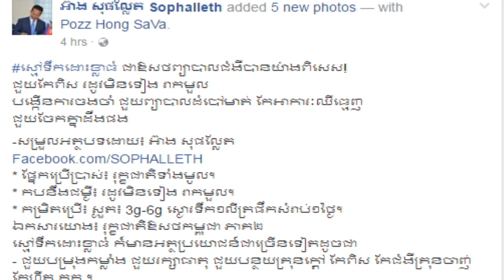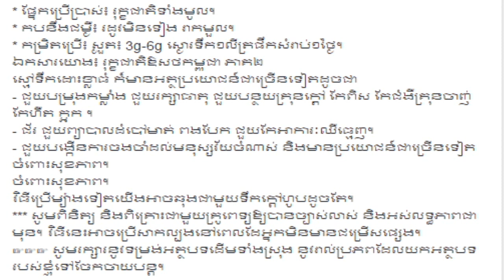ស្មៅទឹកដោះខ្លាធំ,ជួយកែពិស,រដូវមិនទៀង,រាកមួល,កែអាការៈឈឺធ្មេញ,Khmer News Today, Mr. SC,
ស្មៅទឹកដោះខ្លាធំ ជាឱសថព្យាបាលជំងឺបានយ៉ាងពិសេស!
ជួយកែពិស រដូវមិនទៀង រាកមួល
បង្កើនការចងចាំ ជួយព្យាបាលដំបៅមាត់ កែអាការៈឈឺធ្មេញ
ជួយចែកគ្នាដឹងផង
-សម្រួលអត្ថបទដោយ៖ អ៊ាង សុផល្លែត
Facebook.com/SOPHALLETH
* ផ្នែកប្រើប្រាស់៖ រុក្ខជាតិទាំងមូល។
* កបនឹងជម្ងឺ៖ រដូវមិនទៀង រាកមួល។
* កម្រិតប្រើ៖ ស្ងួត៖ 3g-6g ស្ងោរទឹក១លីត្រផឹកសំរាប់១ថ្ងៃ។
ឯកសារយោង៖ រុក្ខជាតិឱសថកម្ពុជា ភាគ២
ស្មៅទឹកដោះខ្លាធំ ក៏មានអត្ថប្រយោជន៍ជាច្រើនទៀតដូចជា
- ជួយបម្រុងកម្លាំង ជួយរក្សាធាតុ ជួយបន្ថយគ្រុនក្ដៅ កែពិស កែជំងឺគ្រុនចាញ់ កែហឺត ក្អក ។
- ជ័រ ជួយព្យាបាលដំបៅមាត់ ពងបែក ជួយកែអាការៈឈឺធ្មេញ។
- ជួយបង្កើនការចងចាំដល់មនុស្សវ័យចំណាស់ និងមានប្រយោជន៍ជាច្រើនទៀតចំពោះសុខភាព។
ចំពោះសុខភាព។
វិធីប្រើម្យ៉ាងទៀតយើងអាចឆុងជាមួយទឹកក្តៅហូបដូចតែ។
*** សូមពិនិត្យ និងពិគ្រោះជាមួយគ្រូពេទ្យឱ្យបានច្បាស់លាស់ និងអស់លទ្ធភាពជាមុន។ វិធីនេះអាចប្រើសាកល្បងនៅពេលដែអ្នកមិនមានជម្រើសផ្សេង។
☞☞☞ សូមរក្សារនូវទម្រង់អត្ថបទដើមទាំងស្រុង នូវរាល់ប្រភពដែលយកអត្ថបទរបស់ខ្ញុំទៅចែកចាយបន្ត។